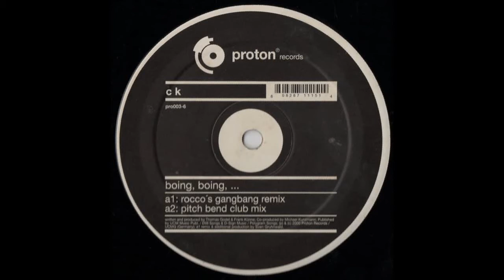CK - Boing Boing (Rocco´s Gangbang Remix)